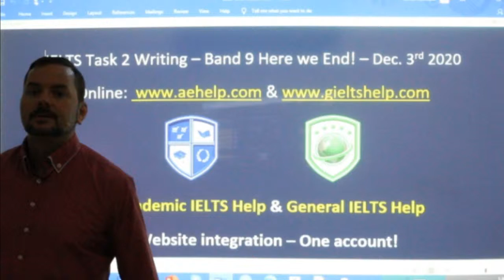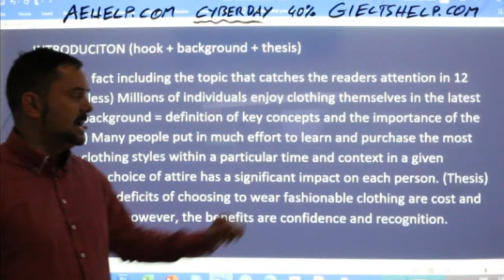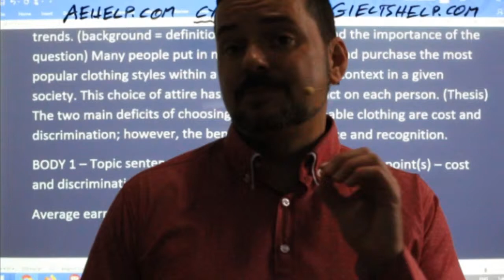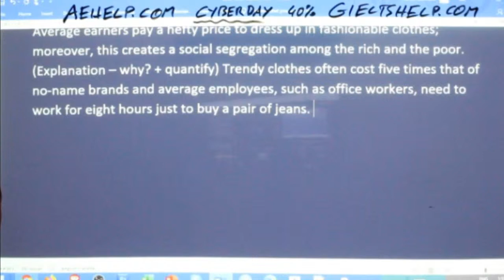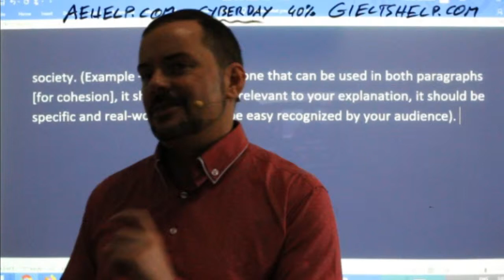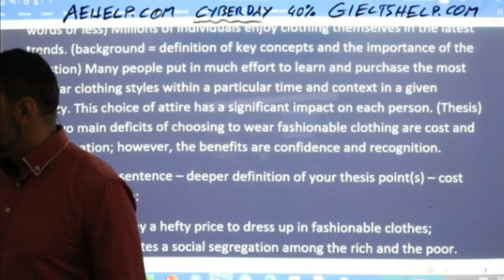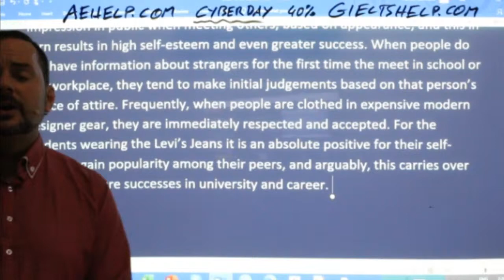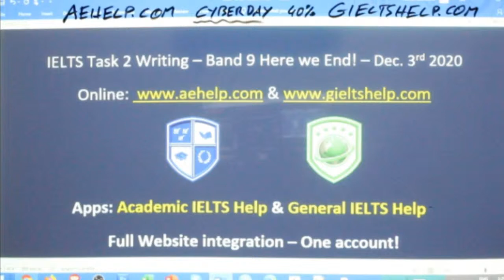IELTS Live - Task 2 Writing - Band 9 Here we End!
Task 2 Writing
Many people prefer to wear fashionable clothes. Discuss the positives and negatives of this trend.
This video teaches vocabulary, structure, grammar, and content to get between bands 7 and 9 on IELTS. It teaches important basics for understanding the question and planning a response. This video contains strategies in a series that teaches the steps necessary to achieve a high score, between 7 to 9 on the IELTS task 2 writing question. Task 2 strategies focus on understanding the question, planning, and structure with a working example. This series will teach you the strategies that will help you to reach success on this question in the 40-minute time limit. It is worth 2/3 of the writing mark. Follow the instructions carefully and make sure to practice. It is important to try different types of question for task 2, so you can think quickly and logically. Enjoy. @aehelp